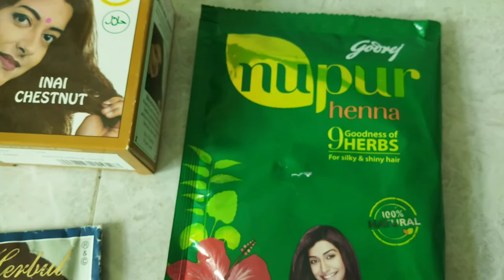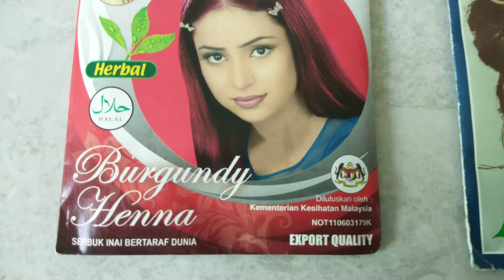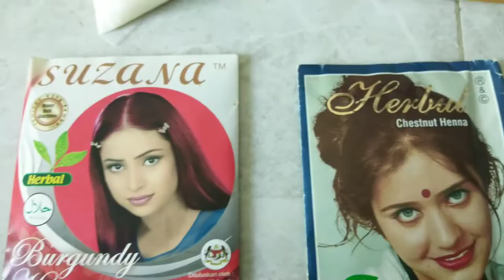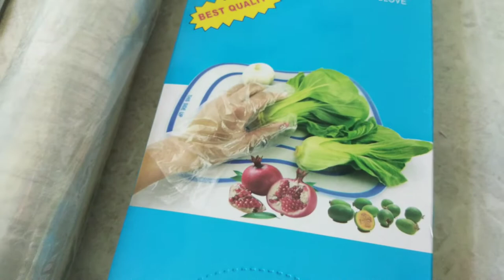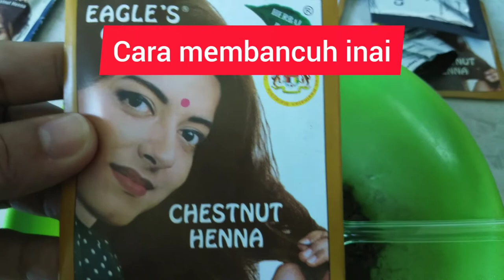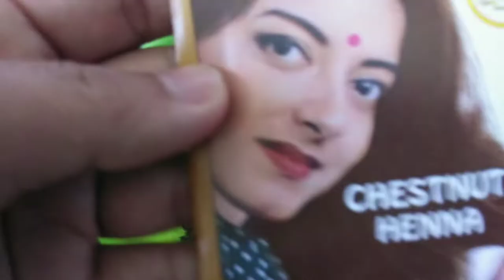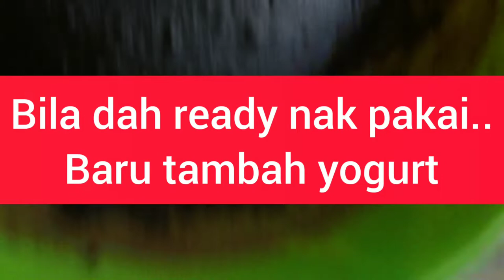cara menginai rambut 1.0